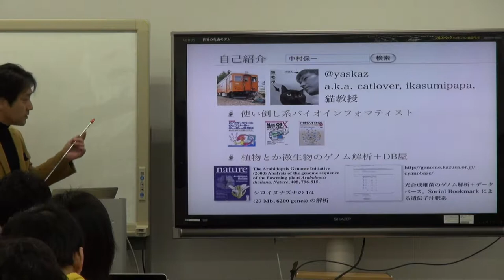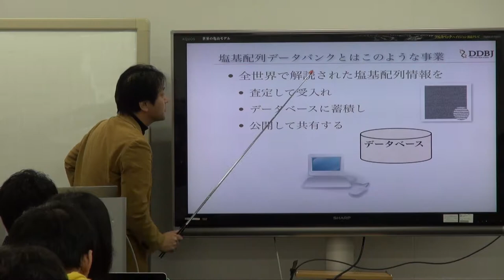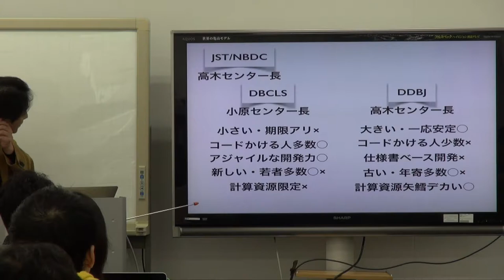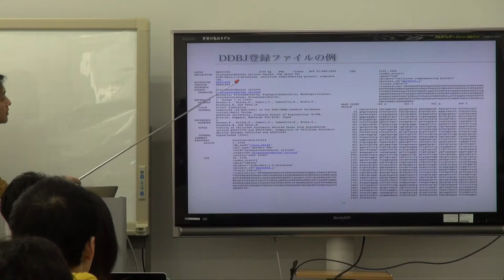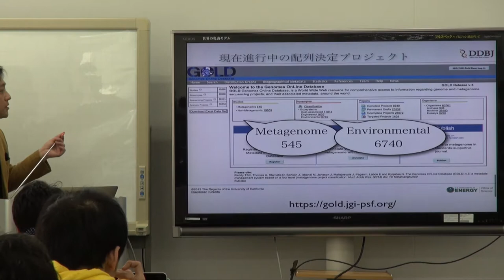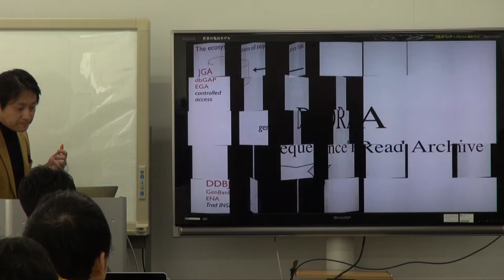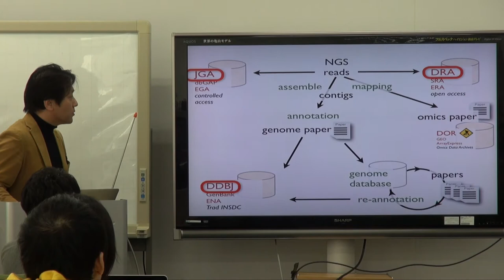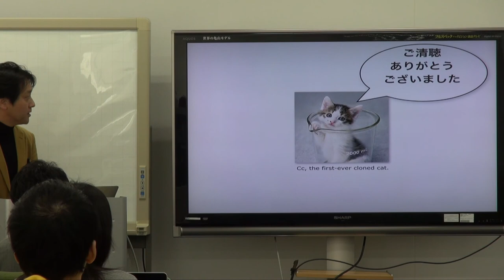DDBJ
本日の統合TVは、2015年1月27日に開催された、統合データベース講習会AJACSadvanced(AJACSa)三島 から、国立遺伝学研究所 大量遺伝情報研究室 中村 保一 教授 による「DDBJ」をお送りします。約31分です。